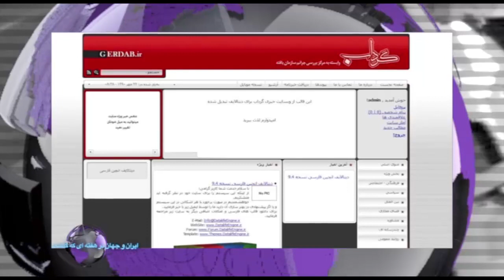ایران و جهان در هفته ای که گذشت شنبه 2 آبان | تلویزیون ایران فردا